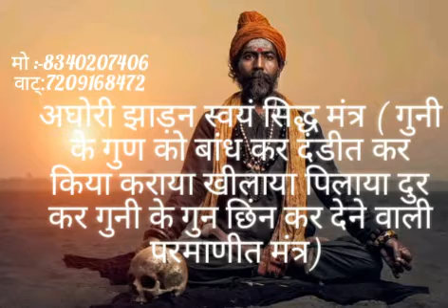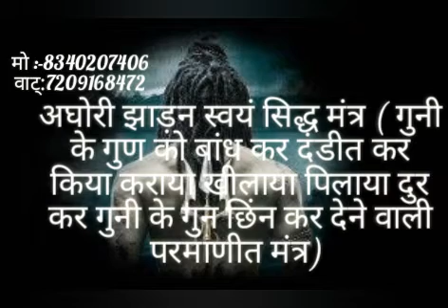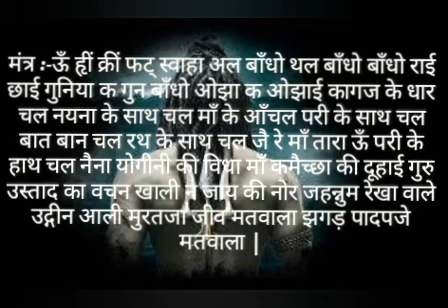अधोरी स्वयं सिद्ध मंत्र गुनी के गुण बांध कर दंड़ीत कर और सभी कामण को नष्ट करे सिद्ध परमाणीत मंत्र